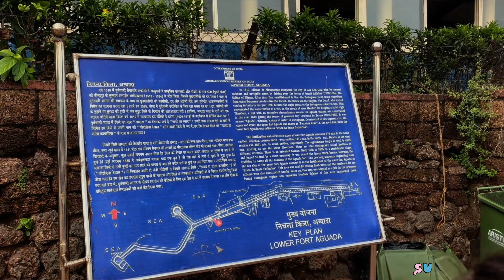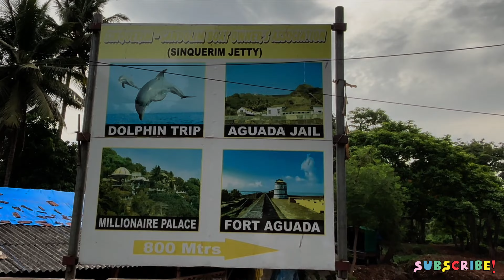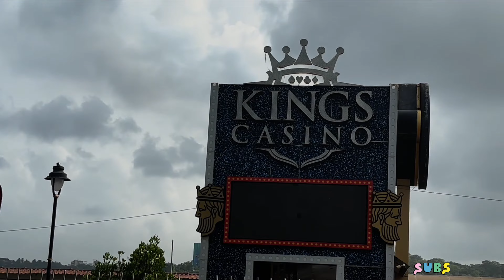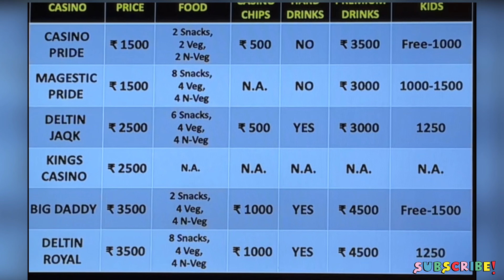Parra Road Goa | Aguada fort | Fontainhas and Casino cruises options and charges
In this Video Enjoy some of the famous spots of North Goa.
1. Parra Road: Photography point is a tourist attraction located in Parra, Goa.
If you are in Goa, you got to start the sight-seeing journey from here. The beauty of this place is unique in its own way. Numerous coconut trees on both sides of the road in line with full green wheat grass fields is a sight to be seen loved and cherished in your hearts and memories forever.
2. Aguada Fort: Goa, a perfect place for holidays, numbers of sightseeing choices which range from nature to historic places. One such is Fort Aguada. An excellent example of Portuguese architecture it was built in the year from 1609 to 12. This fort was constructed with the purpose of restricting the entry into the River Mandavi, so as to control the political threats.

At a distance of 18 kms away from Panaji, it is situated at the top of a hill near the River Mandavi. This fort has received its name from the name Portuguese Aguada which means water. This was owing to the availability of freshwater springs inside. As this fort provided an extensive view of the sea and the neighboring villages, it was used one of the important forts. It had an elaborate defense system too. With double walls and two gates, this fort was strategically designed to keep enemies at bay.

It has now a lighthouse, which can be seen in night from as far as Mapusa and Aldona. At the center of the fort, there is a huge tank with various underground chambers. There is a small door which leads to these chambers and tank, further inside. However, this area is now not accessible to public. It has been covered with concrete slabs.

This fort has been also popular as one of the largest forts of Goa. Recently, some of the part of this fort has been used to build a Central jail. Some of its part has been converted into a luxury beach resort, namely Fort Aguada Hotel. This hotel is quite close to another popular 5-star accommodation, Vivanta by Taj.

3. Fontainhas: Located in Panjim, Fontainhas, also known as Goa’s Latin Quarter, is flanked by an ancient creek called Ourem Creek to the east and the Altinho hills with springs to the west. Many tourists eschew this heritage colony for the spectacular beaches and waves of Goa’s coastline, but its colorful and fascinating sights are more than worth visiting.
Goa was colonized by the Hindus, Muslims, and Portuguese, the latter leaving the biggest influence here, by far, which is clearly evident in Fontainhas. Fontainhas was founded in the late 18th century by a wealthy Portuguese named Antonio Joao de Sequeira. He used this land for coconut plantations. But, in the early 1800s, due to the spread of epidemic in the Old Goa, the Portuguese government headquarters was shifted to Panjim. As a result, this area was transformed into the residential area for Portuguese administrative officers and rulers. In 1984, UNESCO recognized Fontainhas as a Heritage Zone.

A common visual reminder of Portuguese remnants here are the houses and cottages built in colonial architecture and painted in fluorescents and pastels. In addition to that, the names of the narrow cobbled streets can also be traced back to the Portuguese time in Goa, for instance, Rua 31 de Janeira (31st January Road) is named after the day when Portugal got independence from Spain on January 31, 1640; and 18th June Street is named after the day in 1946 that marked the beginning of the end of Portuguese rule in the country.
4. Casino Lane: Find various options for casino cruise depending on your spending budget prices mention in end of video.
Deltin Royal and Big Daddy are most popular amongst all and majestic pride is the most affordable in all.